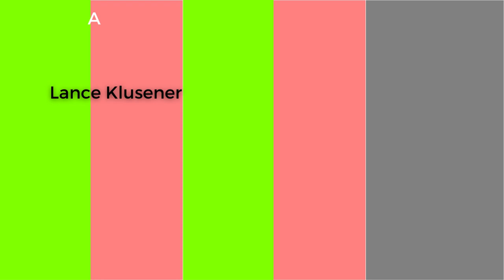Lance Klusener - South African's Legendary Cricketer & All-Rounder _Wanderlust India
Web HTTP Access:
Yofan ID
yo.fan/mindjockey57